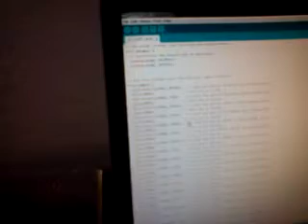arduino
Recorded on my Android phone.